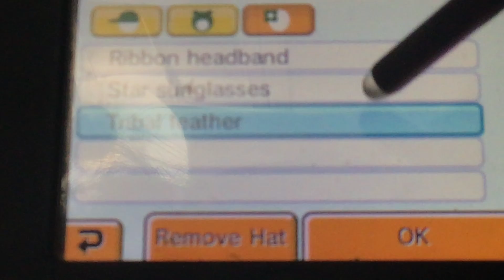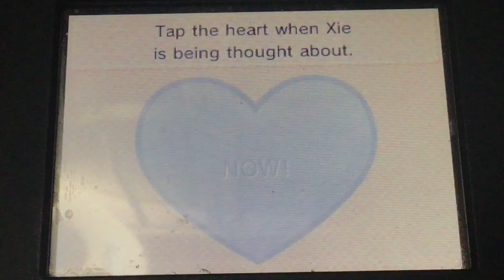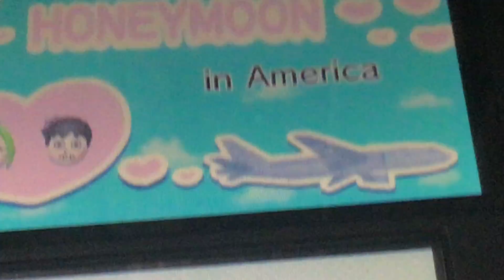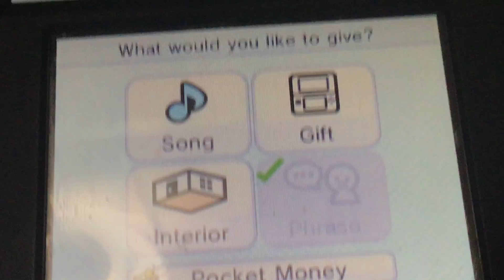YAHHHHHHH GUYSSSSS LOVE IS IN THE AIR!! (Spoiler alert: he dumped her :/)